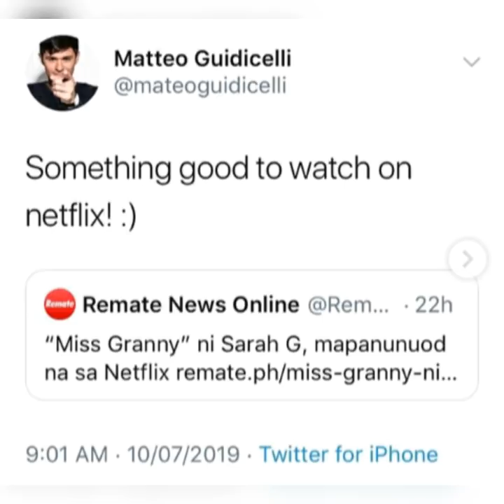Matteo showing his love to Sarah -2019 💕💕💕😍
Let us fall inlove again to Ashmatt our power couple.